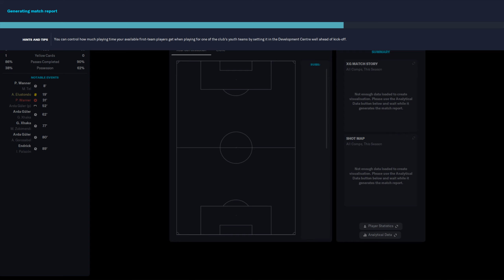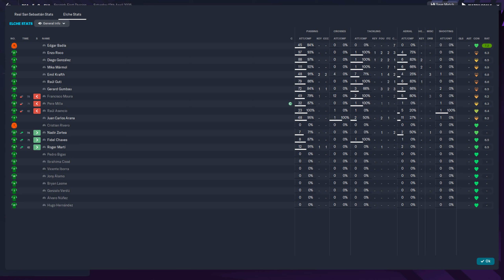FM 2023 - Real Sociedad 5:0 Elche - La Liga - 12.04.2025